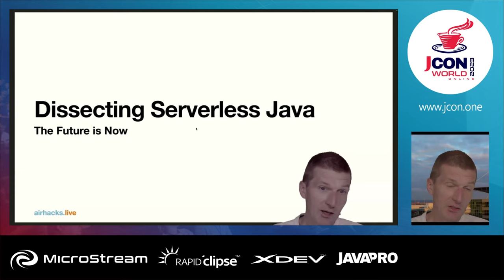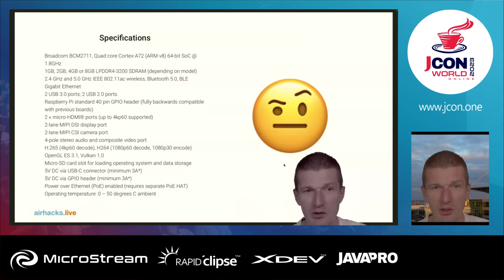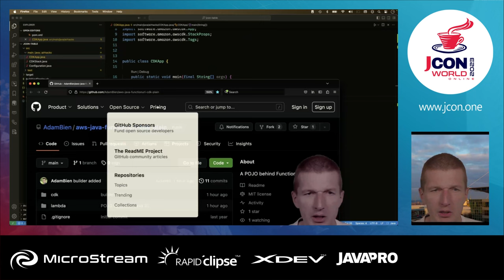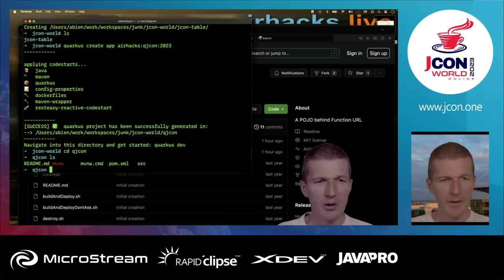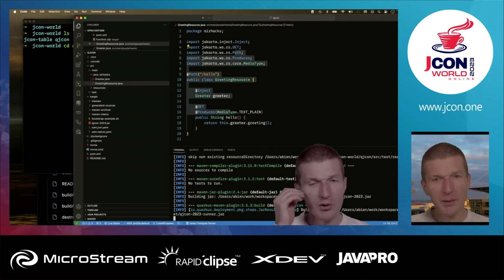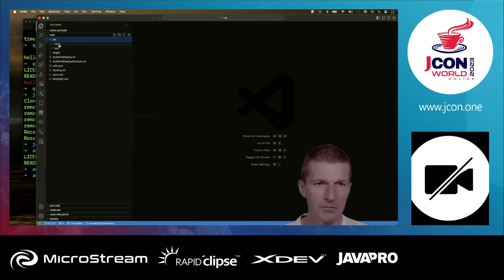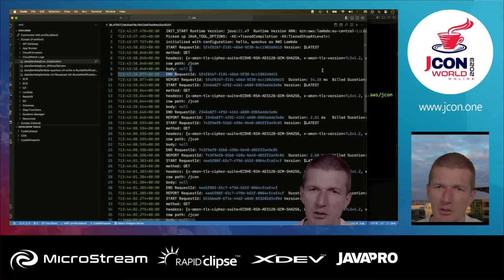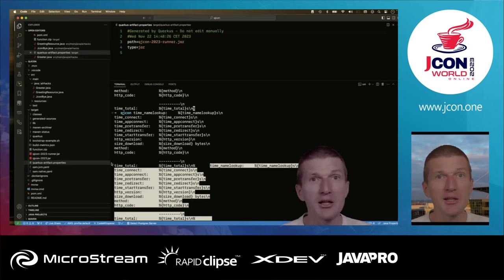Dissecting Serverless Enterprise Java Applications slideless | Adam Bien (EN)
In this session, I will use a serverless Java application as an agenda for this talk, highlight the main differences to a typical "Enterprise Java Monoliths" and focus on:
1 Infrastructure as Code
2 Security / Permissions
3 Performance, scalability, and the challenges
4 Build and packaging
5 Persistence options and implementation differences
6 Costs: or when serverless becomes less interesting
7 The importance of standards
8 Deployment and CI/CD
9 Tests
You can interrupt me at any time - your questions are highly appreciated!

▬ Über uns: ▬